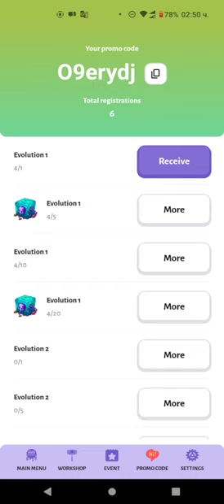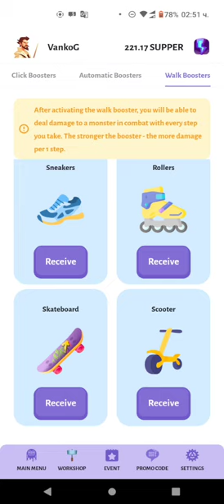CryptoClicker👣 Meet the new mechanics: damage per steps! еп. 7